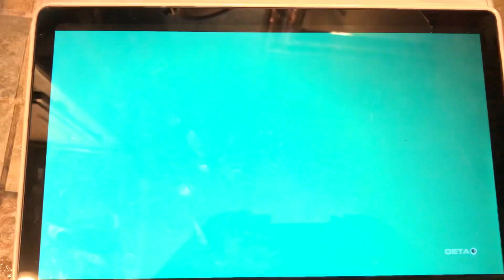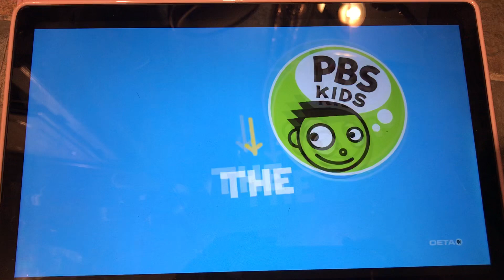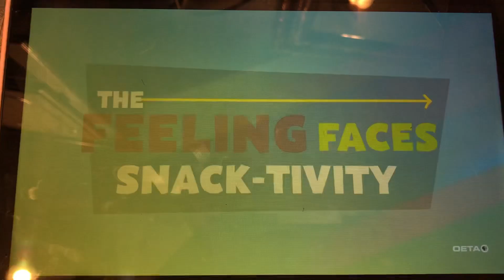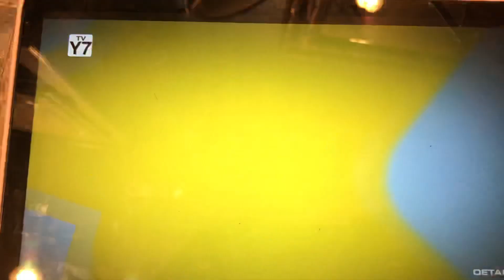PBS Kids Program Break (2021 OETA) (Read description)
Sorry I haven’t posted in a while, I just needed a break, but that break was too long. Also I have been having storage problems. Two videos that are in production is a video where I talk about Indian logos and another that is a rant on Dandelion n’ Roses, a Gacha Tuber.  Hopefully you will Forgive me and I will try to stay on schedule￼.

This is after Cyberchase and before WordGirl.

Also, This was from the PBS Kids app on my tablet.￼